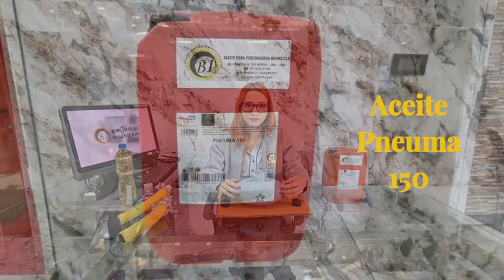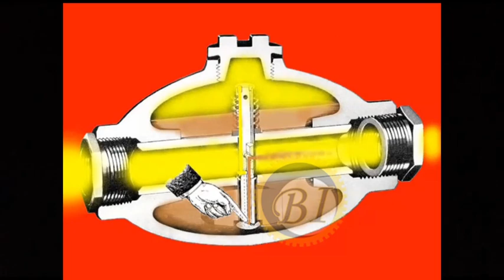LUBRICADORA SECO S250 - BAHAMONDE INGENIEROS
Conoce las funciones de nuestra LUBRICADORA SECO S250 ideal para lubricar tus perforadoras SECO S250
𝐋𝐎𝐒 𝐌𝐄𝐉𝐎𝐑𝐄𝐒 𝐏𝐑𝐄𝐂𝐈𝐎𝐒 𝐃𝐄𝐋 𝐌𝐄𝐑𝐂𝐀𝐃𝐎 𝐄𝐍 𝐏𝐑𝐎𝐃𝐔𝐂𝐓𝐎𝐒 𝐌𝐈𝐍𝐄𝐑𝐎𝐒
Comunícate con nuestros asesores de ventas a un solo clic 👇🏻
Puedes visitarnos y ver los productos en:
📍Jr. Iquique #177 - Breña